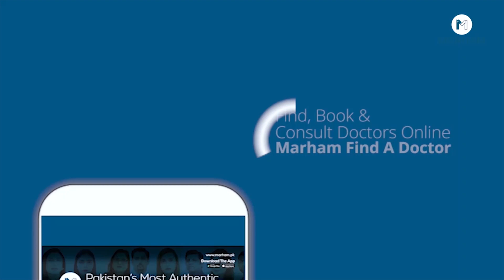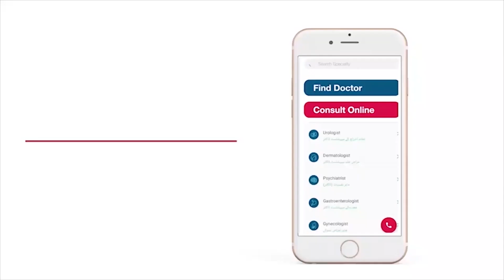Diet For Hepatitis | Yarkan Ki Diet | How To Treat Hepatitis In Urdu/Hindi | Kala Yarkan Ki Alamat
Hepatitis is an inflammation of the liver and people with hepatitis need to follow healthy and well-balanced dietary guidelines to minimize damage to the liver. Hepatitis has many types such as A, B, and C. Each type has its own signs and symptoms. Hepatitis B and C are chronic, hepatitis B can be transmitted through bodily fluids, while the transmission of hepatitis C usually only occurs through blood-to-blood contact. People with hepatitis require proper care so they can recover rapidly.

In this video, Dr. Anam Umair, a Consultant Dietitian, is going to explain Hepatitis in detail. She also discusses the symptoms of hepatitis A, B, and C and she gives dietary guidelines for hepatitis patients that fulfill their nutritional needs.